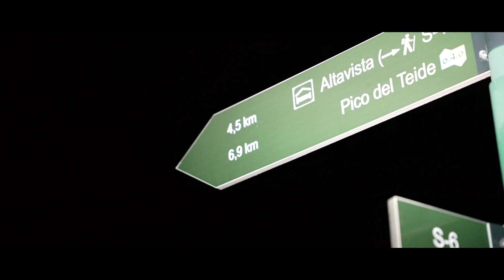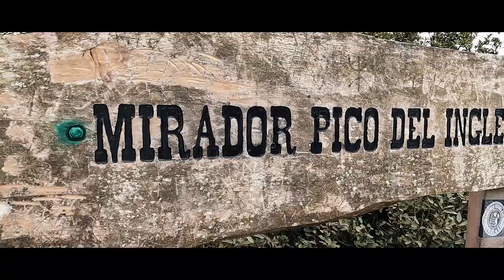Une semaine merveilleuse à TENERIFE - Film de notre voyage en 2023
Vivez une semaine merveilleuse à TENERIFE avec nous dans le film captivant de notre voyage en 2023, explorant une aventure épique à travers des vacances inoubliables ✈️
Découvrez les plages dorées, les paysages volcaniques à couper le souffle et les aventures inattendues qui ont rendu cette escapade vraiment inoubliable.
De l'aube au crépuscule, chaque instant a été capturé pour vous immerger dans l'énergie vibrante de cette île paradisiaque. 🌅🎉 Que vous soyez un passionné de voyages ou que vous rêviez simplement de vous évader, cette vidéo est votre billet direct pour le paradis! 🌺🎬